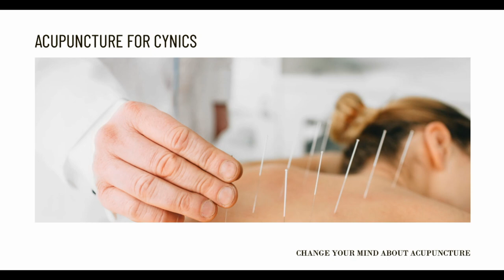Should I Worry about Acupuncture